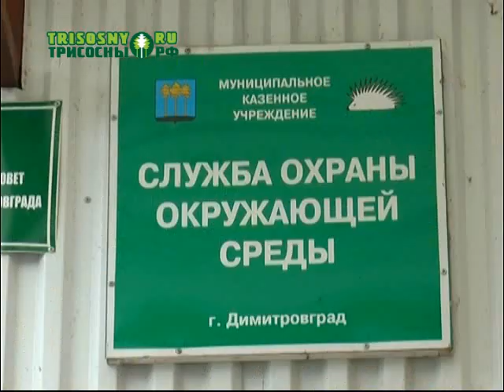Благоустройство при заморозках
На аллее возле «Восхода», где создается комфортная среда, появились саженцы деревьев и кустарников. Но многие задаются вопросом, не поздно ли для осенней посадки?